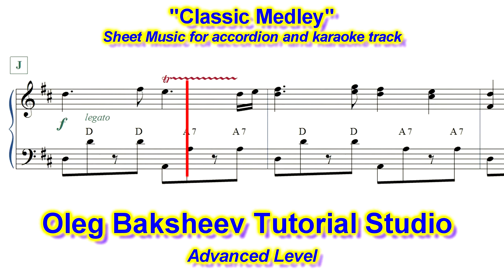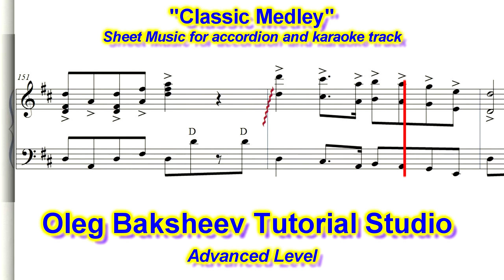"Classic Medley" - Accordion Sheet Music Review. Advanced Level.